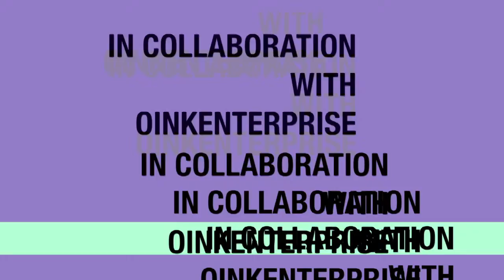oinkenterpriseTV/philosophy channel/2.0/fundament/moment, innere- und äussere umgebung.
philosophiere mit einem skatboardfahrer